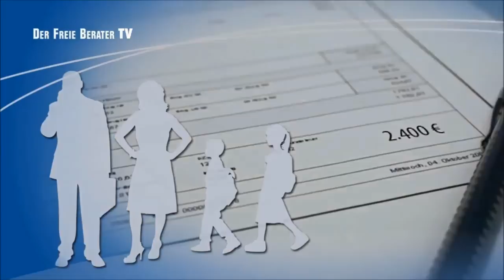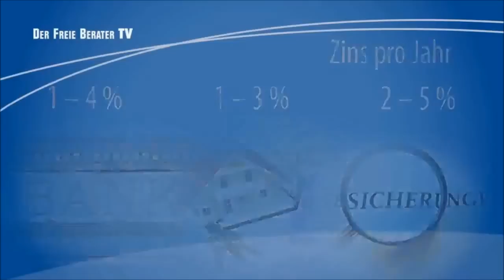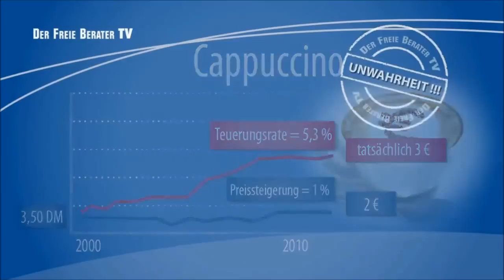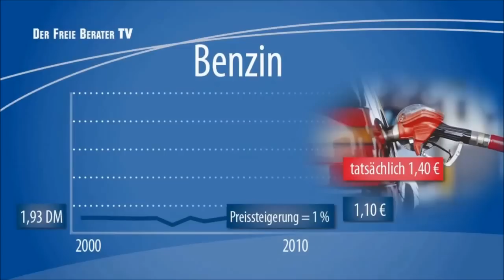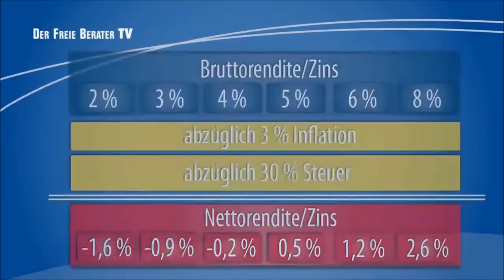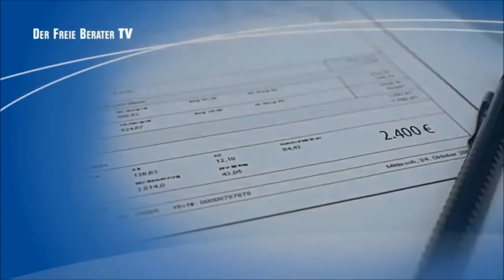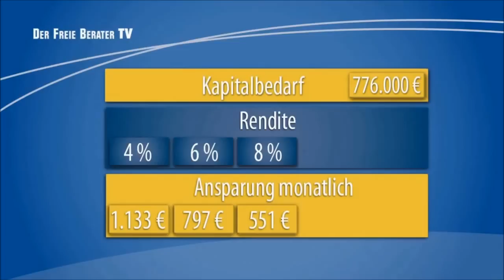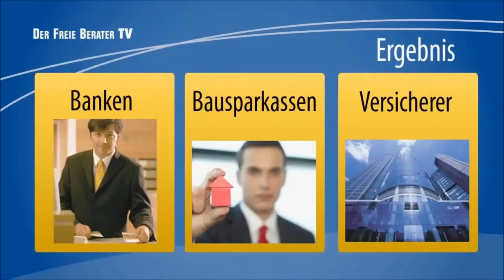Test Altersvorsorge - Riester Test & Rürup Renten Vergleich - Verbraucherinformation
Ausführliche Informationen zum Test Altersvorsorge.

Test Altersvorsorge - noch nie war die Angst vor der Altersarmut und der staatlichen Zwangsenteignung via Zypern größer als heute. Nach Aussage der Bundesministerin Ursula von der Leyen wird für die meisten Deutschen in Zukunft mit dem Tag des Renteneintritts der Gang zum Sozialamt unumgänglich werden.
Der Euro-Gruppenführer Jereon Dijsselbloem verkündete kurz darauf: Die Restrukturierung der europäischen Banken wird nach dem Vorbild Zyperns erfolgen, alle Bankguthaben werden, falls notwendig, enteignet.

Wer im Rentenalter nicht verarmen will, muss nun selbst Vorsorge treffen und sich unabhängig von Staat und Politik um die eigene Altersvorsorge kümmern sowie seine Ersparnisse vor der Enteignung retten -- Machen Sie jetzt Ihren „Test Altersvorsorge"!
Doch eignen sich die von der Versicherungswirtschaft angebotenen Formen der Privatrenten und der staatlich geförderten Riester und Rürup Renten wirklich als Ersatz für die gesetzliche Rente? Wir haben für Sie den großen Test Altersvorsorge gemacht und sagen Ihnen, ganz im Gegenteil -- Milliarden von Euro werden jährlich durch die Wahl der falschen Anlageformen vernichtet.

Die meisten Menschen sparen sich Jahr für Jahr regelrecht arm, in der bloßen Hoffnung im Alter versorgt zu sein. Sparer der falschen Anlageformen werden im Bedarfsfall einfach enteignet. Besuchen Sie unsere Homepage und erfahren Sie mehr zum Test Altersvorsorge